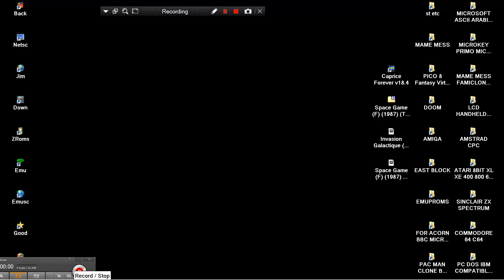AMSTRAD CPC Space Game 1987 Trainer Invasion Galactique Fr 1987